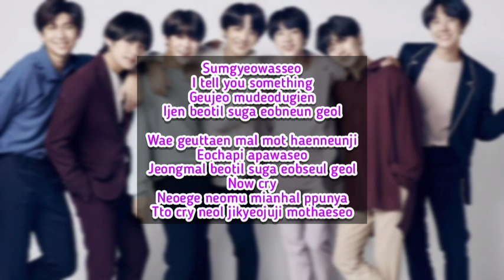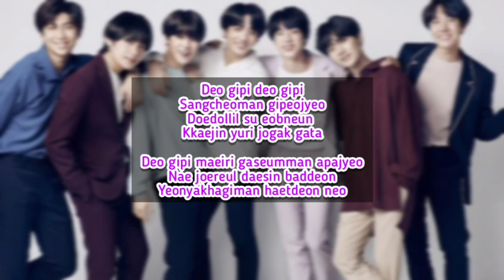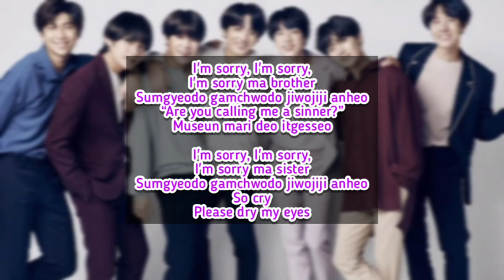[Video Lyric] BTS - Stigma || Romanized Lyric